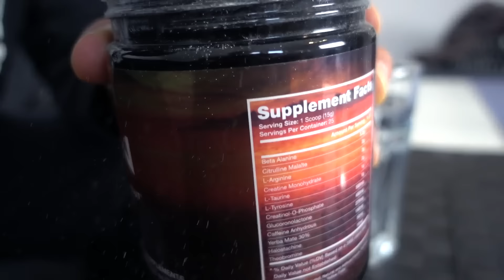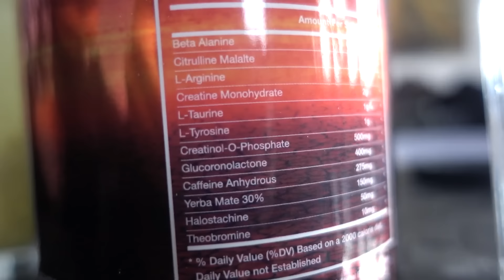TITAN BOOSTER REVIEW | Hardcore Preworkout Test #1 | Amir Ansarian